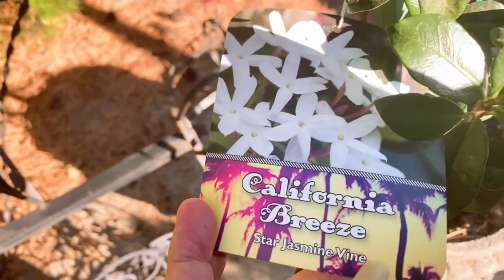May God shower his blessings on you today. All the best.